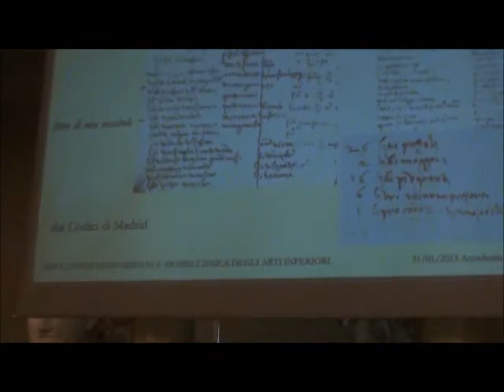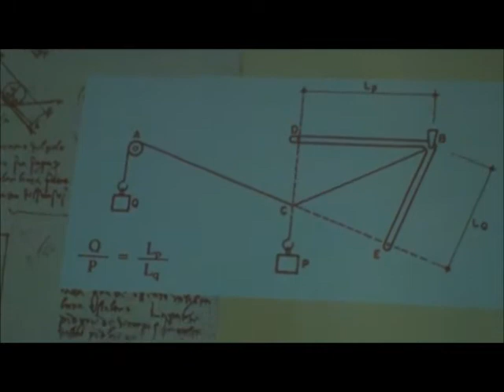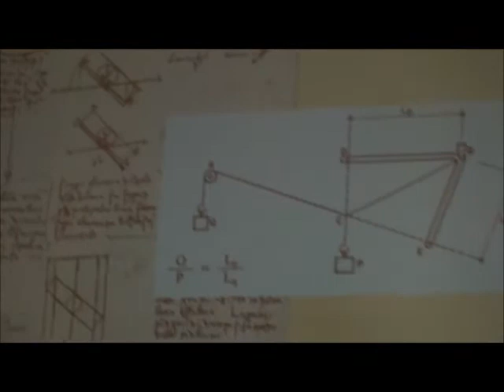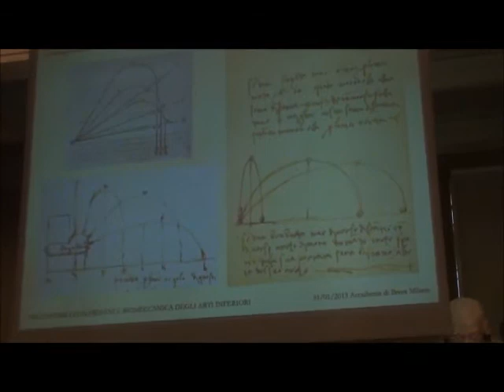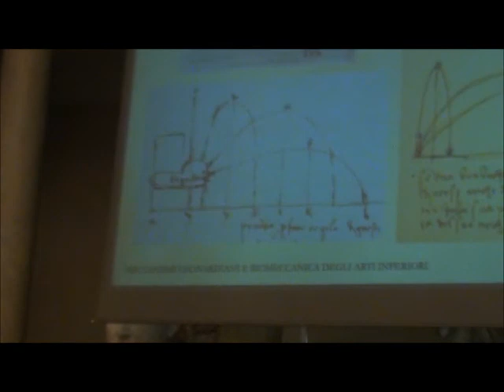Leonardo (7/9): Analogia e riflessione teorica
Creatività scientifica nei Codici di Leonardo: il "laboratorio del genio"
- Conferenza di Giuseppe Stagnitto nella Giornata di studi a cura di
PAOLA SALVI e CARLO E. ROTTENBACHER sul tema:
MECCANISMI LEONARDIANI E BIOMECCANICA DEGLI ARTI INFERIORI
- Salone Napoleonico dell'Accademia di Brera - 31 gennaio 2013